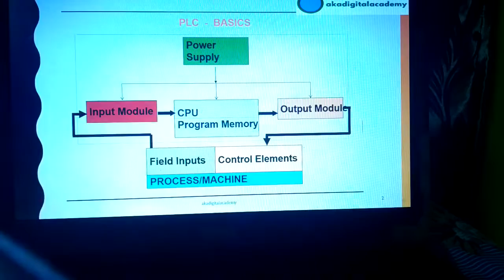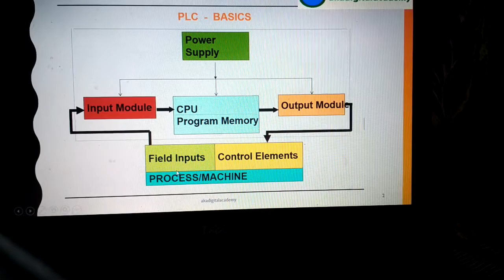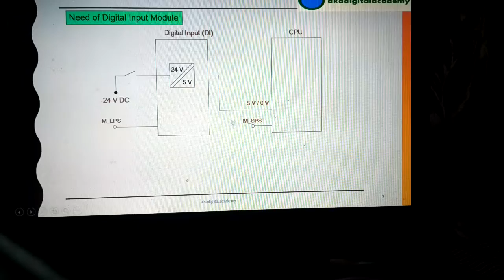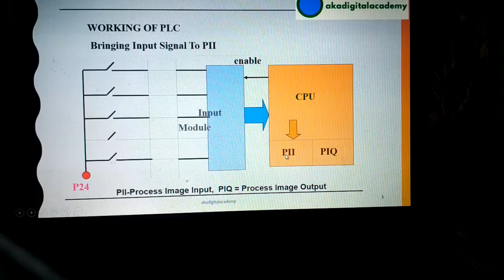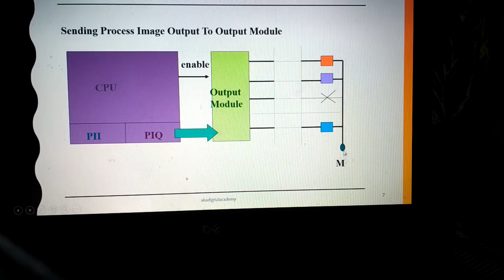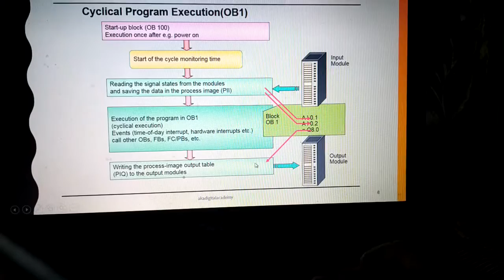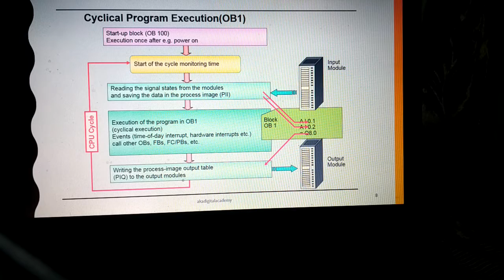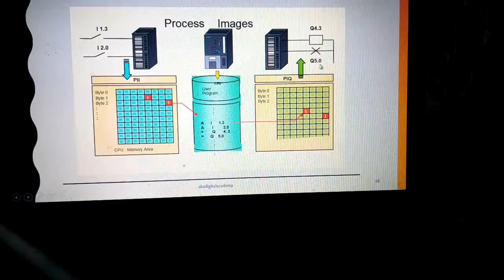certificate course of PLC 1A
CERTIFICATE COURSE OF PLC -1A,  This is a basic course of Automation, After this course, you will know about working procedure of PLC, and its importance in industry.
By- Rajnish kumar B.Tech.,Management Degree (IIM), About 8 year working experience in top Automobile Industry in field of Automation, Engg.  Entrepreneur(PROJECT – THREE WHEELER MANUFACTURING,DIGITAL MARKETING,EDUCATION)